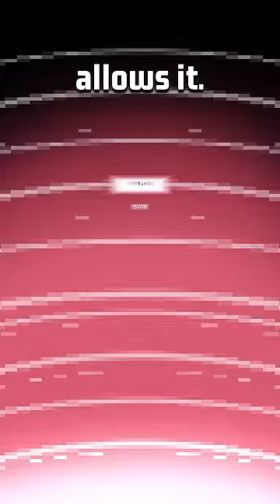How to use Iron Leaves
How to use Iron Leaves in Pokemon Scarlet and Pokemon Violet! A Pokemon Scarlet and Violet Iron Leaves moveset guide. Psyblade Iron Leaves!

asfgerthrrth Enjoy!